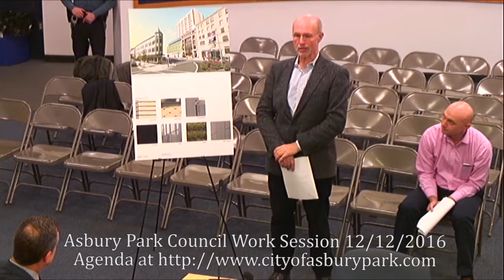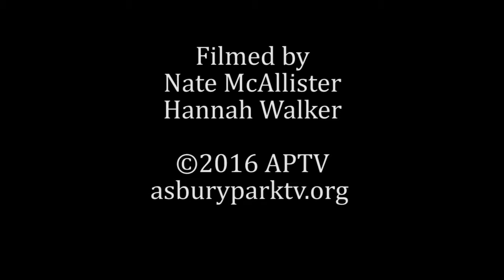City Council Work Session 12-12-16